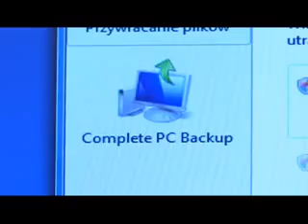Windows VISTA Business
Prezentacja produktu - Windows Vista Business jest pierwszym systemem operacyjnym Windows opracowanym specjalnie z myślą o spełnieniu wymagań małych firm.
Nowe funkcje zabezpieczeń gwarantują użytkownikowi kontrolę nad systemem.
Umożliwiają ochronę kluczowych dla firmy informacji oraz wzbudzenie zaufania klientów.
Ulepszony a zarazem prosty w użyciu interfejs użytkownika ułatwiającemu wyszukiwanie i odnajdywanie potrzebnych informacji w komputerze i w sieci.